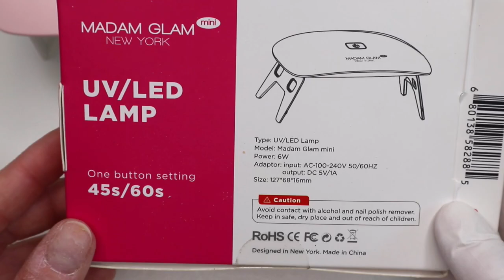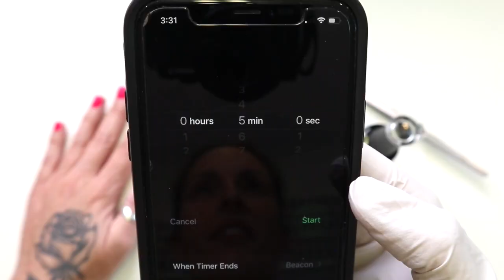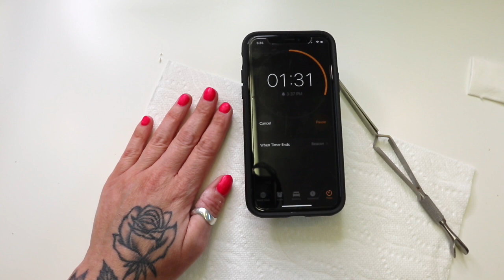DIY GEL POLISH MANI WITH MADAM GLAM BABY NEST *DISCOUNT*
Products & items I frequently use

Lint free wipes
Chair cover

Files
* Glitterbels files
* Ugly Duckling Med
* Erica MT 20
* Atwood orange crush
* YN safety bit
* CanWest cuticle bit
Primer & acrylic
* YN protein bond
* Ugly Duckling premium monomer
* Glitterbels core powder
* Glitterbels coloured acrylic

Add me on Snapchat! Username: c-gartley

Green screen sub button from SHELLY SAVES THE DAY